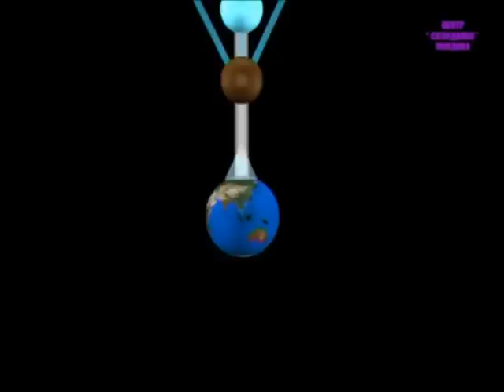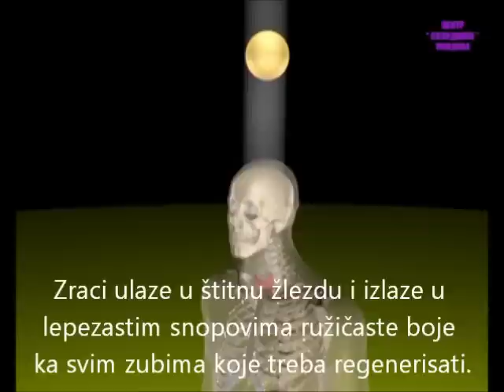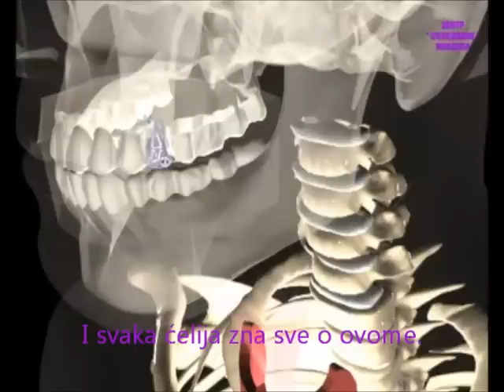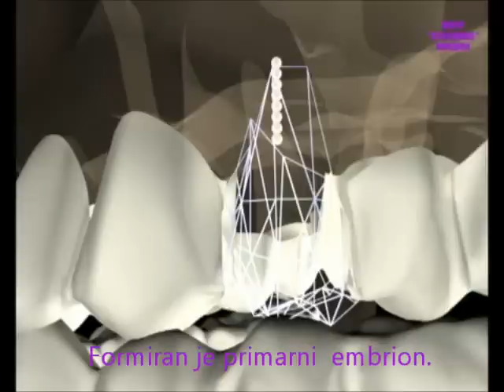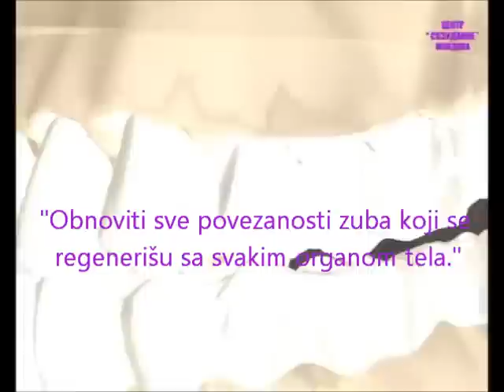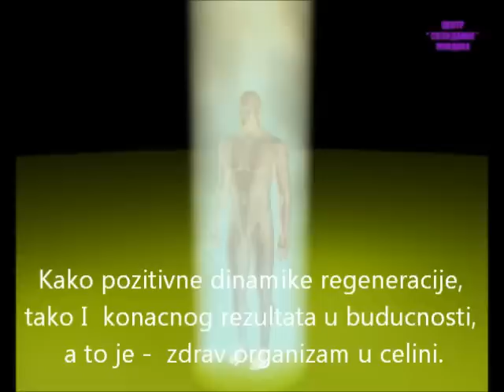Tehnologija regeneracije zuba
NAPOMENA:
Neke reči su na klipu prevedene sa Ruskog jezika koje ne treba da se prevode jer je to novi vokabular...

3:59 - /umesto standardna/ treba da stoji - "etalonska znanja Tvorca"

4:29 - /umesto nestručne/ treba da stoji - "nespecijalizovane ćelije"

7:22 - /umesto standardni/ treba da stoji - "etalonski proces"